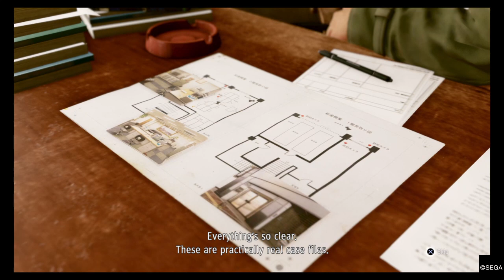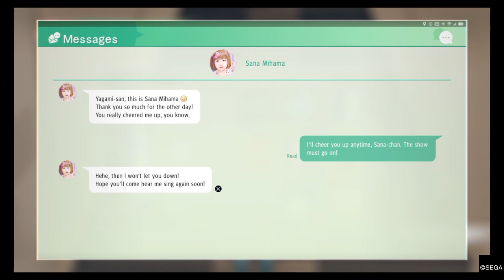Judgment: Chapter 3 The Stickup part 4 + Side Case #8 A Pair of VR Dice gameplay (PS4)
Gameplay of Chapter 3 The Stickup part 4 and Side Case #8 A Pair of VR Dice from the game Judgment